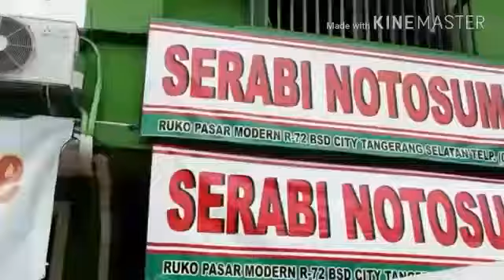SABRIN RISMA XII PM 4